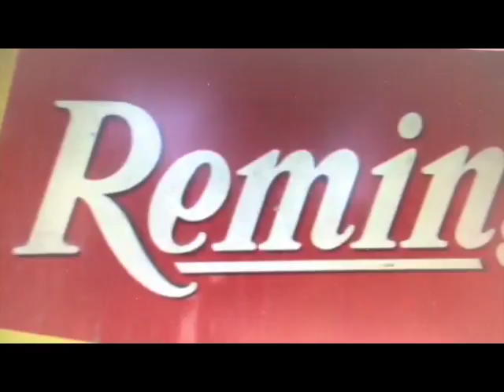Remington Arms sign on American Pickers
Episode from Oct 2010